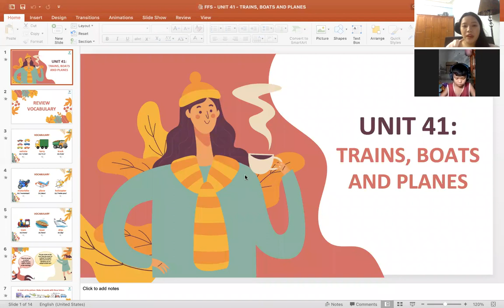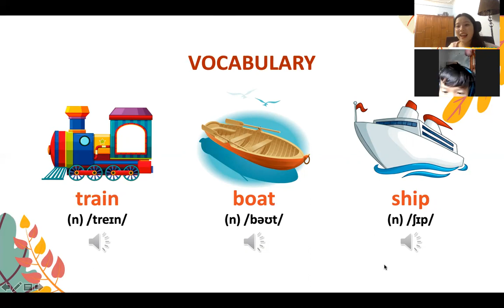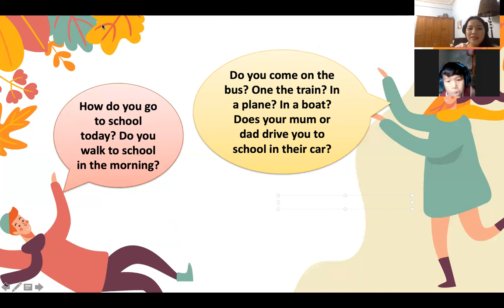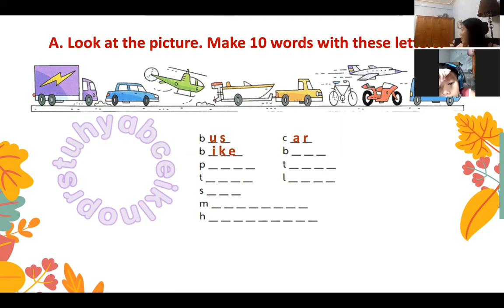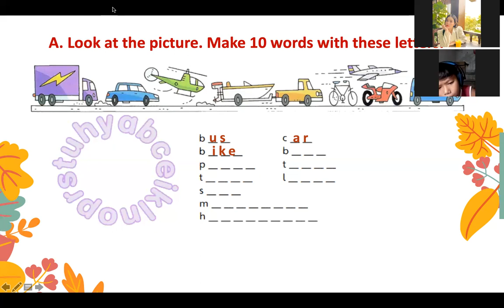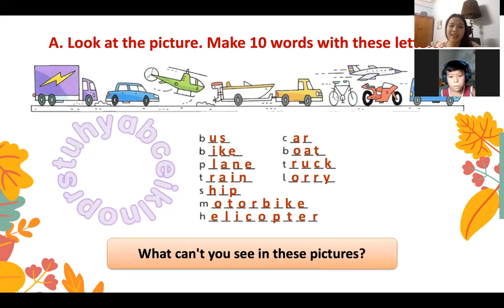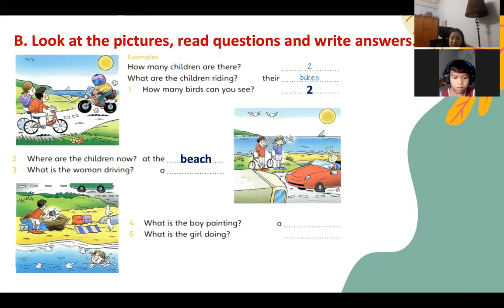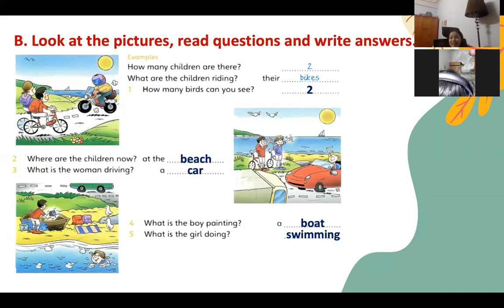PK2112207-20/07/2022- trains, boats and planes